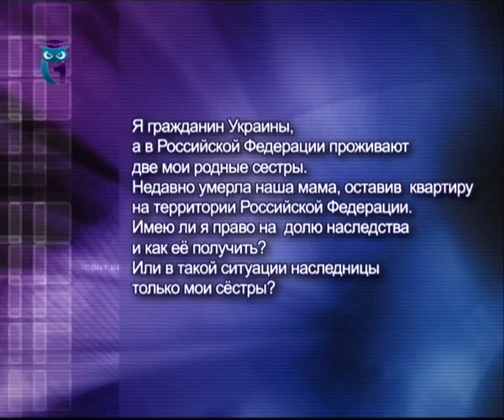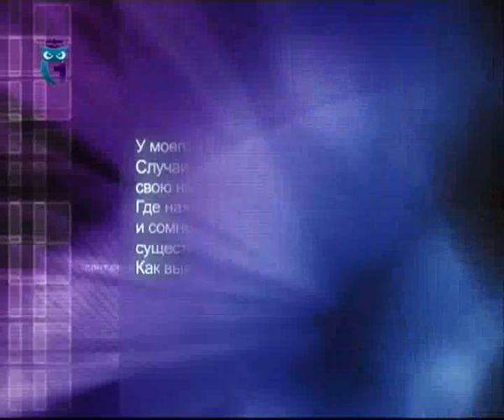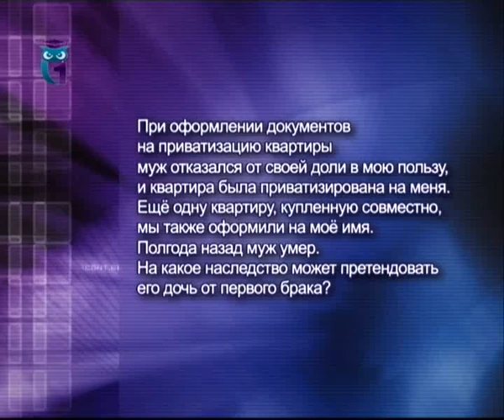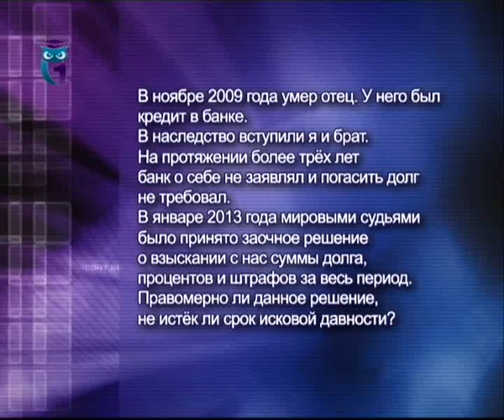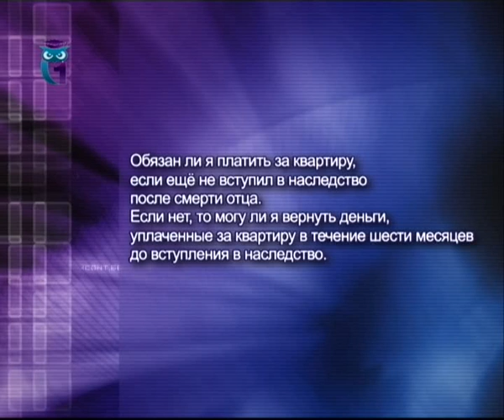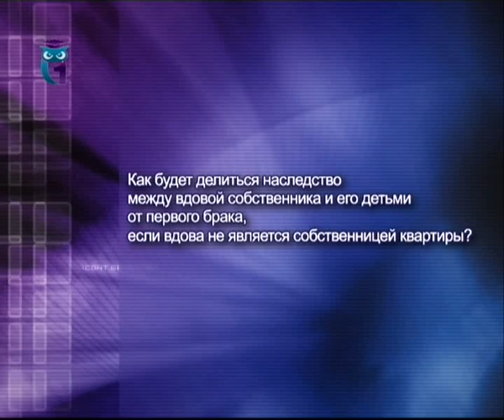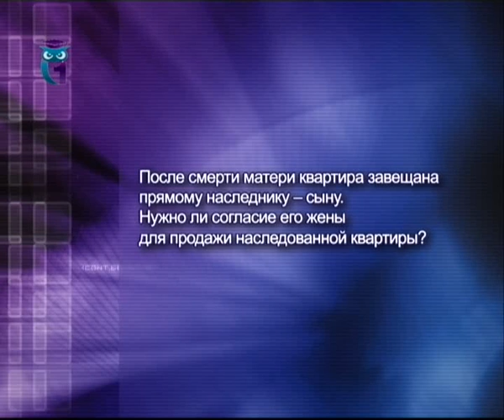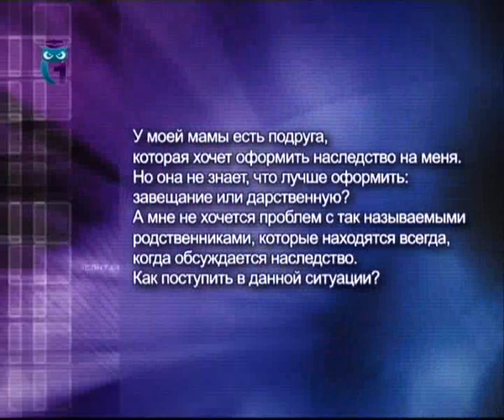Наследство, завещание. Часть 2. Юридическая помощь, консультация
Передача "Юридическая помощь". Эфир 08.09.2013. Первый образовательный канал.
После смерти тестя нашли сберкнижку, на которой есть деньги. Кто и как может  получить эти сбережения? Купила дочери квартиру в ипотеку, оформляю дарственную. Сможет ли претендовать на эту квартиру мой муж, с которым у нас начинается бракоразводный процесс?  Вторая передача из цикла «Наследование» предлагает ответы юриста Ярослава Юрьевича МУХИНА на эти и другие вопросы телезрителей.